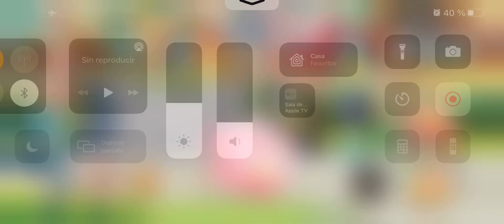Pokémon Café Mix - Nivel 850